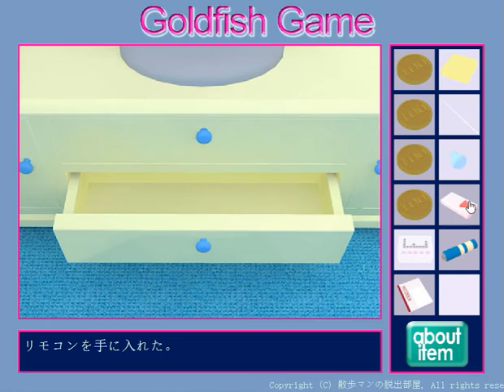[Sanpoman] Goldfish Game Walkthrough